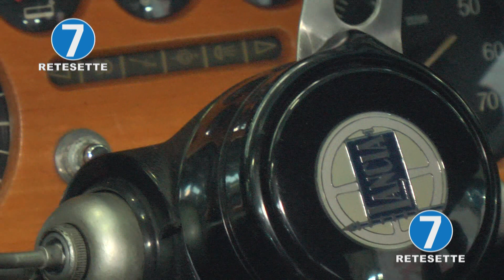AUTOMOTORETRO': LANCIA FULVIA COUPE' MITO DEGLI ANNI '70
Tra le vetture che hanno segnato la storia dell'automobile italiana, la Lancia Fulvia Coupe'